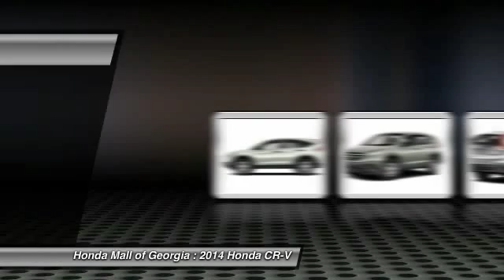2014 Honda CR-V Buford GA 460459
This 2014 Honda CR-V 5dr 2WD 5dr LX SUV . It is equipped with a 5 Speed Automatic transmission. The vehicle is KONA COFFEE MET with a BLK CLOTH interior. It is offered with a full factory warranty. - LX trim. CD Player, Back-Up Camera, Overhead Airbag, Bluetooth, iPod/MP3 Input. EPA 31 MPG Hwy/23 MPG City! Warranty 5 yrs/60k Miles - Drivetrain Warranty; AND MORE!KEY FEATURES INCLUDEBack-Up Camera, iPod/MP3 Input, Bluetooth, CD Player MP3 Player, Keyless Entry, Child Safety Locks, Steering Wheel Controls, Electronic Stability Control. EXPERTS RAVEGreat Gas Mileage: 31 MPG Hwy. MORE ABOUT USWe Are a President's Award Winner (2012, 2011, 2010, 2008, 2007, 2006 and 2004)and 5 Time Counsel of Excellence Finance award winner INVENTORY SHOWN IS ONLY A PARTIAL LISTING OF WHAT WE HAVE AVAILABLE. PLEASE CALL FOR COMPLETE DETAILS AND UP TO DATE INFORMATION. Got a Honda lease return due? Honda Mall of Georgia will pay you $100.00 dollars to return it @ our store. Bring your Honda lease return to Honda Fuel economy calculations based on original manufacturer data for trim engine configuration. Please confirm the accuracy of the included equipment by calling us prior to purchase. -